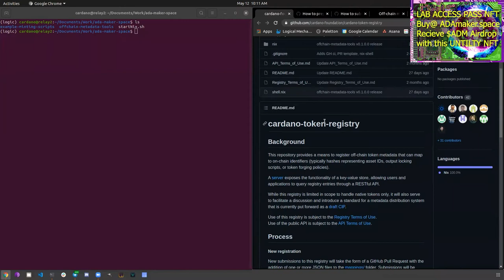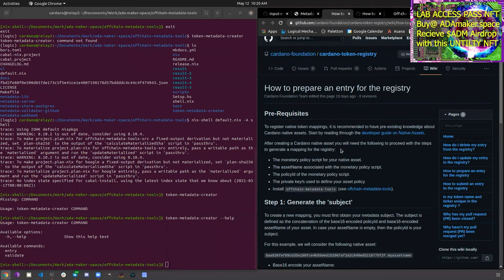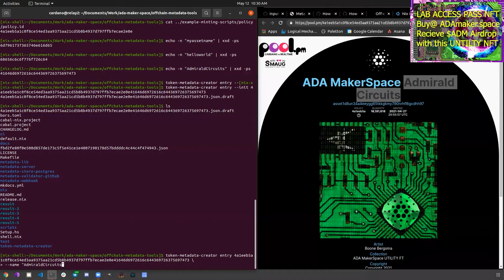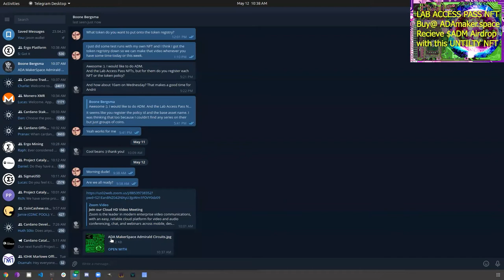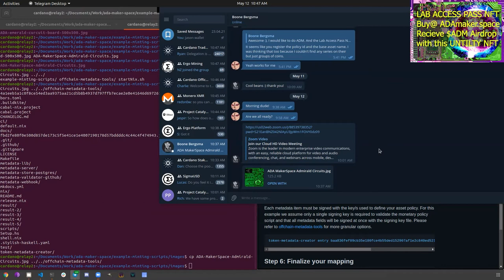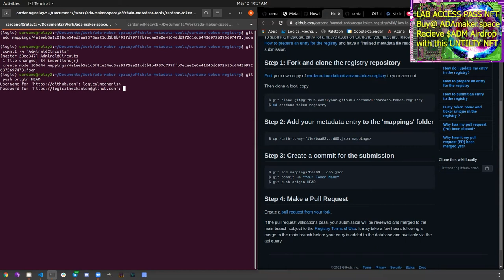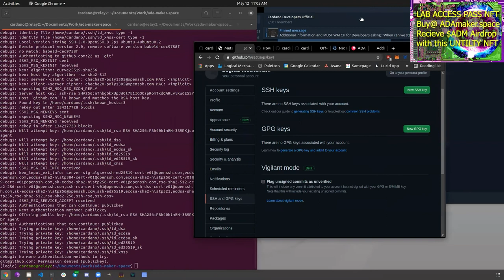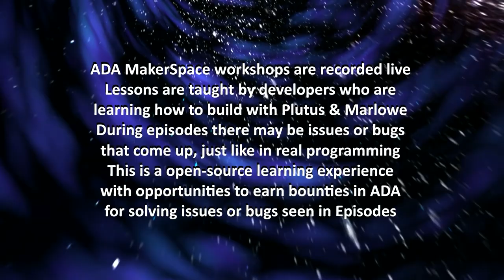Cardano Token Registry Process - CatalystFUND3 Episode3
An lesson to learn how to add your Cardano Token to Cardano Foundation repository that provides a means to register off-chain token metadata that can map to on-chain identifiers (typically hashes representing asset IDs, output locking scripts, or token forging policies). Resources seen in video
Episode made possible by Project Catalyst FUND3 thank you Voters!